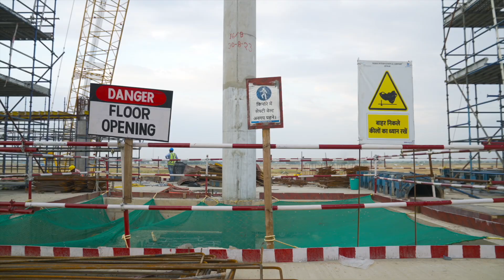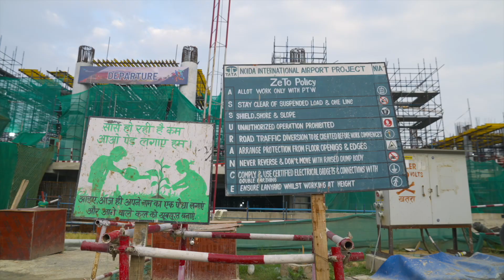India@100 Growing Responsibly and Safely S2 Episode 3: Noida International Airport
Amarjeet Kaur dives deep into excavation & construction safety at the ongoing Noida International Airport project with Dinesh Jamwal and PK Sreekumar.

Check out this video to gain insights on how innovation, expertise, and unwavering commitment are at the heart of everything we do.